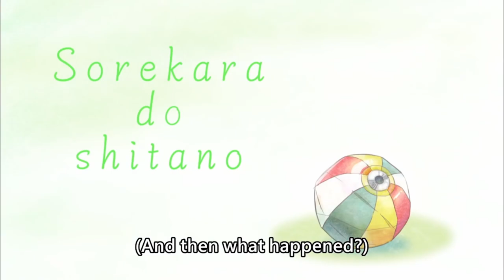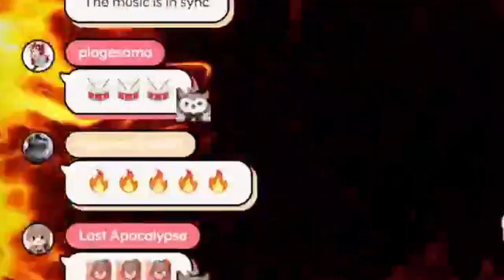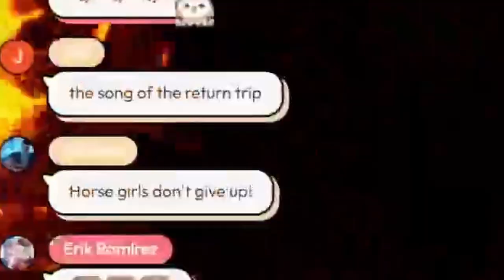[ENG SUB/Hololive] Mumei has the most perfect BGM while dying from eating spicy noodle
Credits :
BGM